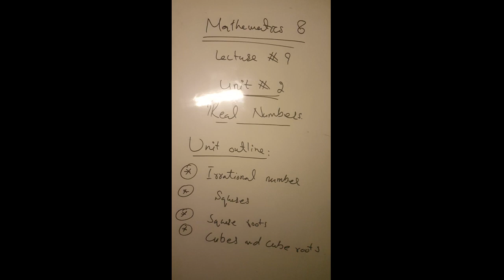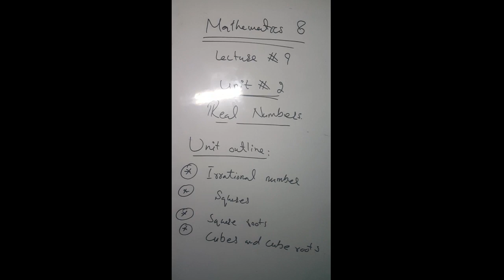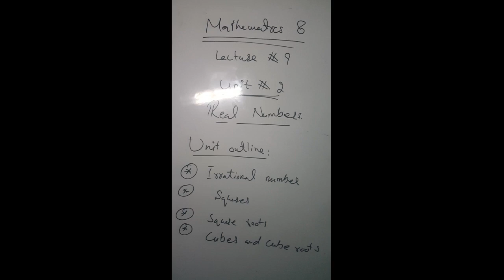Mathematics 8. Lecture 9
Unit # 2
Real numbers
Unit outline